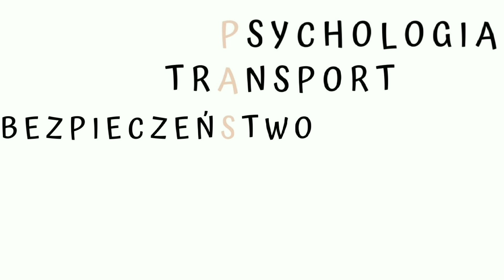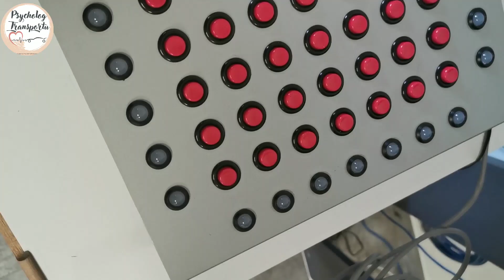5 kroków, by zostać kierowcą zawodowym - co, gdzie i jak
Warto usystematyzować sobie wiedzę, co zrobić, żeby zostać kierowcą zawodowym. Jakie podjąć kroki i na zwrócić uwagę. Wiedza ta jest niby powszechnie dostępna, ale często rozbita w różnych miejscach. Postaram się Wam podać ją w kilku najważniejszych krokach i przystępnie, w sposób łatwy do zapamiętania.

Rozdziały:
0:00 Wstęp
2:00 Krok 1 - badania
3:34 Krok 2 - profile
4:32 Krok 3 - OSK i dofinansowania
7:25 Krok 4 - kurs